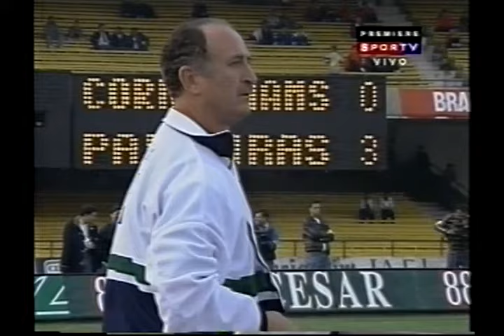Palmeiras 4 x 1 Corinthians | Campeonato Brasileiro 1999